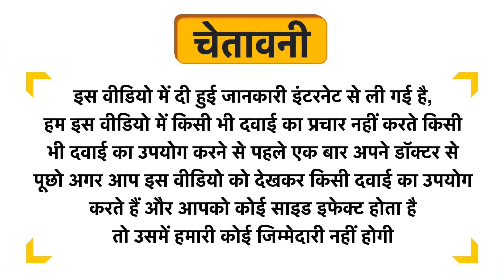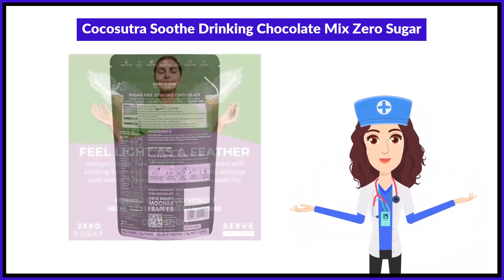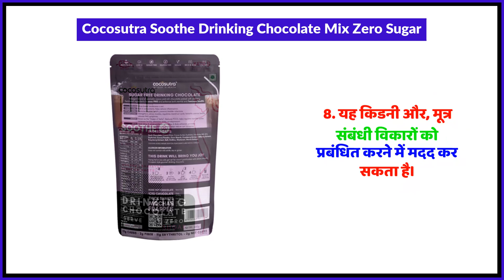Cocosutra Soothe Drinking Chocolate Mix Zero Sugar Uses in Hindi | Side Effects | Review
Cocosutra Soothe Drinking Chocolate Mix Zero Sugar Uses in Hindi | Benefits | Side Effects | Dose